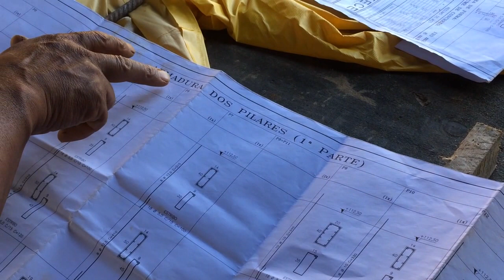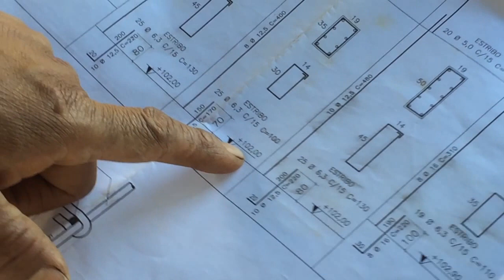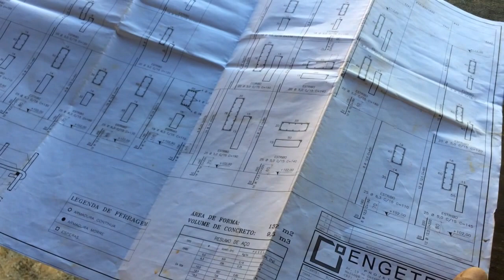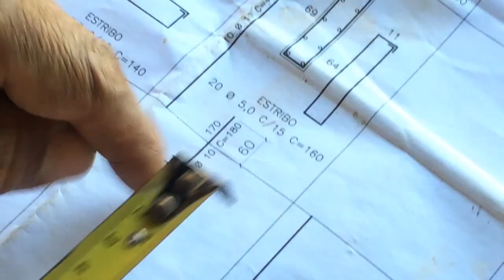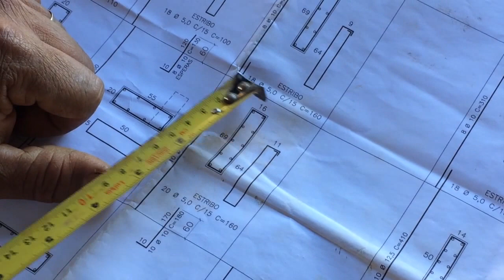ANCORAGEM DOS ARRANQUES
TIRE SUAS DÚVIDAS COM O NOVO MODELO DE ATENDIMENTO, CONSULTORIA COM O MESTRE. AGENDE SEU HORÁRIO! NÃO FIQUE NO IMPASSE!

-Aula com o mestre

-Erros da construção

-FAÇA PARTE DO MELHOR E CLUBE DE VANTAGENS PARA PROFISSIONAIS DA CONSTRUÇÃO CIVIL, O CLUBE DO MESTRE!!

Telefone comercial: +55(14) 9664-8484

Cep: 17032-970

Faça sua contribuição para o crescimento do canal:

Banco: caixa economica federal
Conta: 16170-6
Agência: 1996
Nome: Cristiana Aparecida Ponce
Cpf: 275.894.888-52 ESTAMOS ATUANDO EM BAURU E REGIÃO, FAÇA SEU ORÇAMENTO!

-Erros da construção

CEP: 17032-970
Bauru/SP

Banco: caixa econômica federal
Conta: 16170-6
Agência: 1996

-Erros da construção

Telefone comercial: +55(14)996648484 ESTAMOS ATUANDO EM BAURU E REGIÃO, FAÇA SEU ORÇAMENTO!

-Erros da construção

Telefone comercial: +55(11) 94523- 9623 -Aula com o mestre

-Erros da construção

Telefone comercial: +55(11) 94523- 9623 Esse vídeo mostra TUDO o que você precisa saber sobre a ancoragem dos arranques!